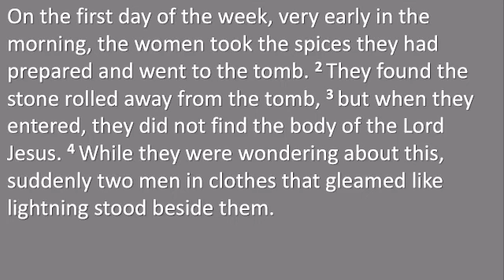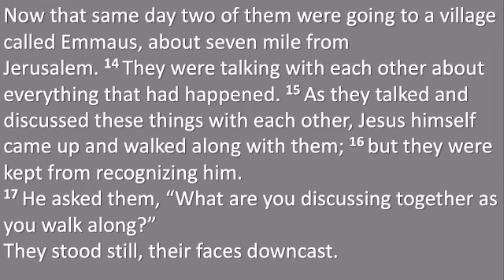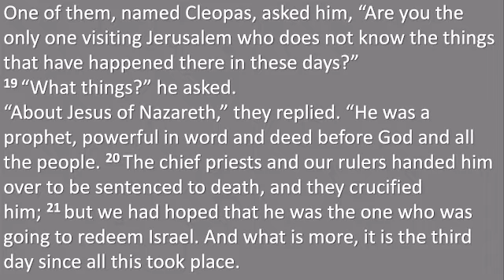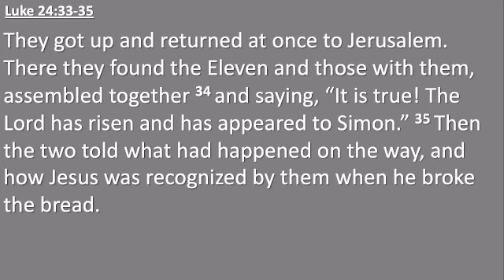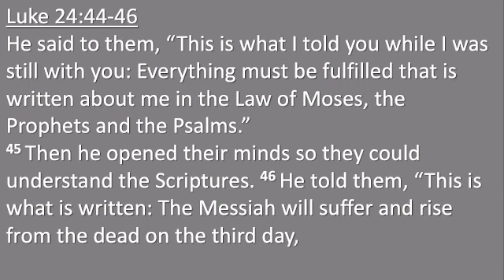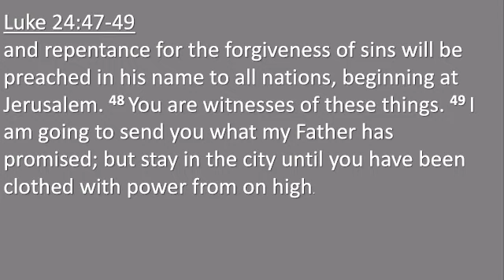We had hoped - April 9, 2023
Does the Christian message seem like nonsense to you? Have you wrestled with doubt and despair and been unsure where to turn? In this message, we examine Luke 24 and the range of emotions that came with Jesus' death. Join us as we watch the early disciples go from doubt and discouragement to hope and joy.